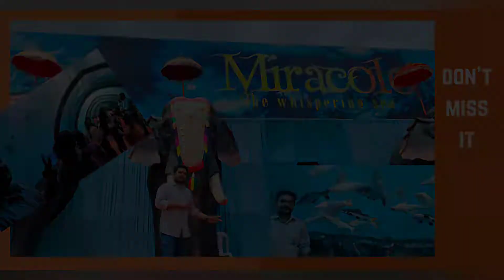Tunnel aquarium വലിയ ഫിഷും കിടിലൻ kuttansvlog kollam trend trendingvideo kollam fest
മിക്കവാറും ആൾകാരും കണ്ടിട്ടുണ്ടാവില്ല മുൻപ് എന്നെപോലെ. ഇപ്പൊ ഇതാ നമ്മുടെ കൊല്ലത്തു ഒണ്ട്. പോയി കണ്ടു.. കൊള്ളാം.. good experience ❤️